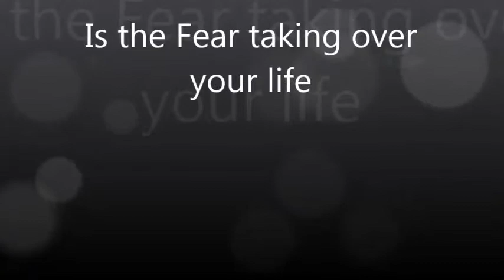Homophobia -- fear of homosexuals; homophobic Hypnotherapy in Adelaide